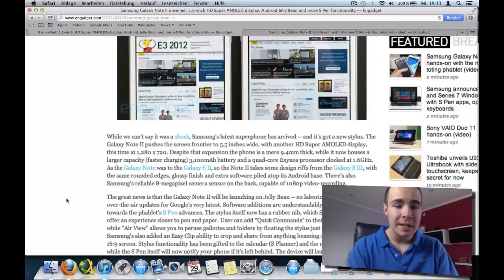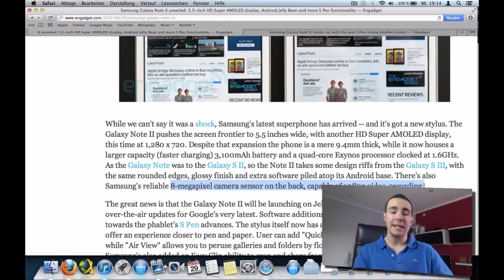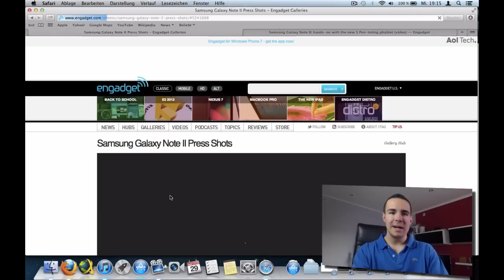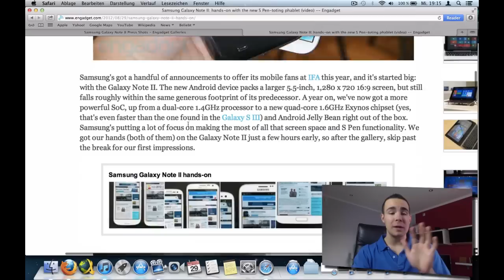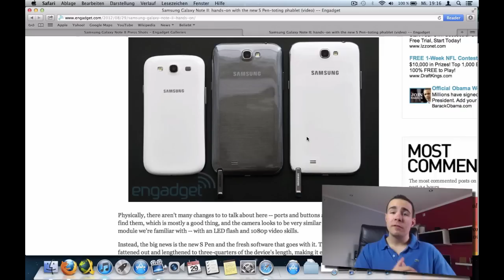News: Samsung Galaxy Note II offiziell vorgestellt | SwagTab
Samsung hat soeben das Galaxy Note 2 auf der IFA in Berlin vorgestellt!

Review testbericht hands-on test video